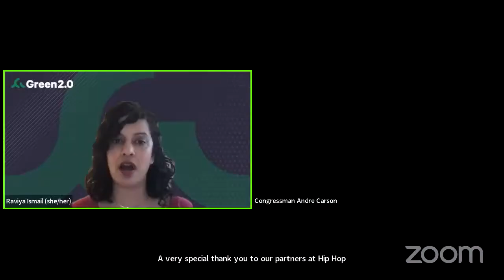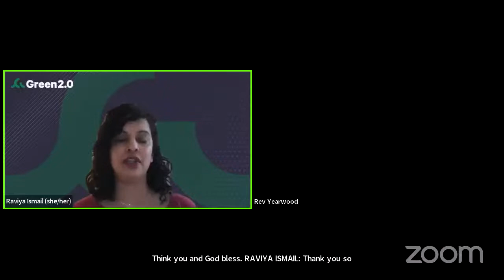Black Leaders on Environmental Justice and Beyond